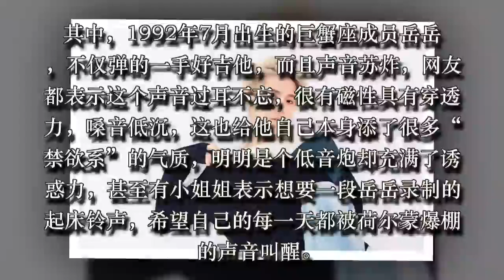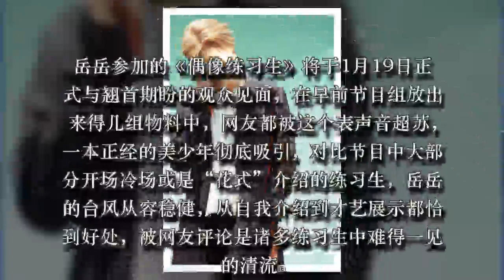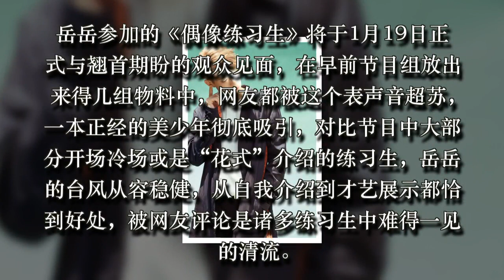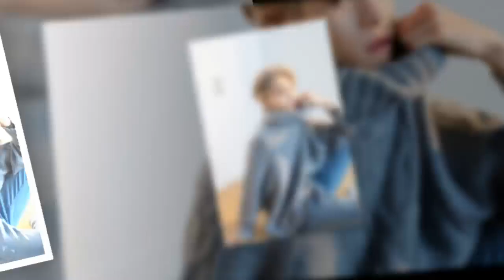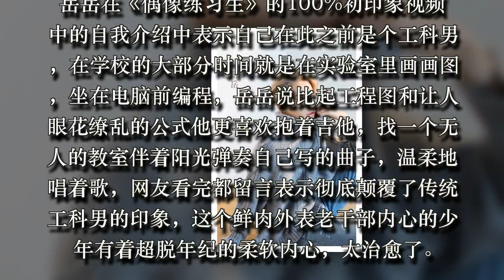岳岳《偶像练习生》正经脸“老干部”作风吸粉颠覆工科男形象成偶像清流